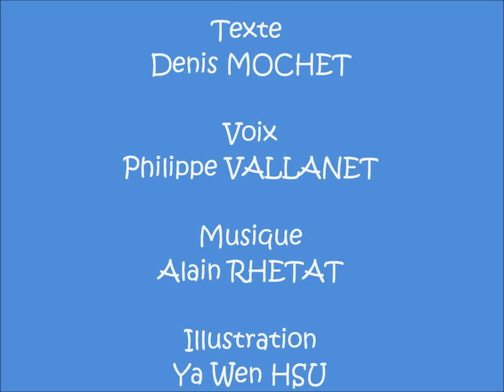Ephémères Rencontres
Extrait du C.D. de contes et musiques "Florilège"